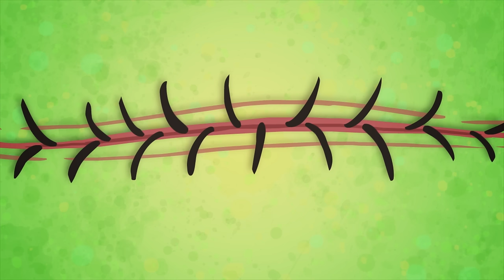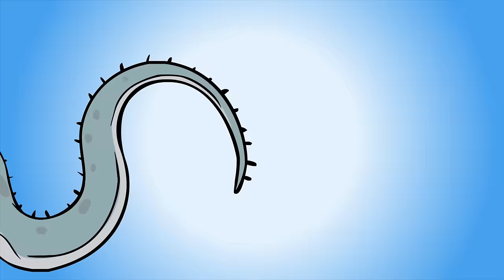Sticky Bubblegum Song and More Funny Songs for Kids | Bubble Gum Song Collection for Kids Howdytoons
Get ready to dance along to the crazy Sticky Bubble Gum song! But watch out: if you eat it, things can get weird.

The Songs in This Video:

0:04 Sticky Sticky Bubblegum
1:40 Baby Shark
3:32 Everybody Farts
5:07 I'm A Pterodactyl
7:44 Brachiosaurus
10:15 Sleeping Bunnies
11:52 I'm A Crazy Witch
13:46 Dinosaur Battles | No Don't Eat Me
18:00 Dinosaurs Are Drinking By The River
21:07 It's Halloween
23:12 Dressing Up For Halloween
25:19 Five Senses
27:53 T-Rex Chases Triceratops
29:58 The Egg
31:57 Do You Know Who I Am? | Triceratops
34:28 Little Green Frog
35:44 Train Song
37:46 Zoom Zoom Zoom
39:06 T-Rex Tyrannosaurus Rex
41:18 Jenny Was An Ankylosaurus
45:20 Elephants Have Wrinkles
47:31 Brontosaurus Is Back
50:14 I Went Walking In The Night
52:45 Baa Baa Black Sheep Medley
54:11 Parasaurolophus
56:18 Diplodocus
58:24 Hands Together, Hands Apart
1:00:01 Roly Poly

Howdytoons brings you the best music videos and cartoons for kids including Dinostory, Rainbow Songs and Rock'n'Rainbow.